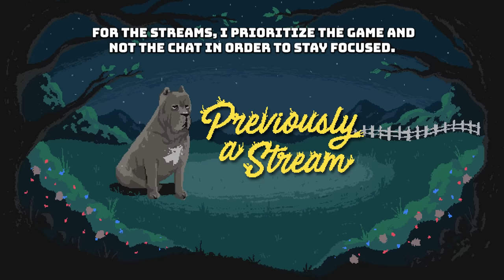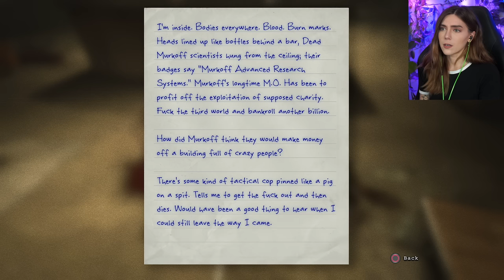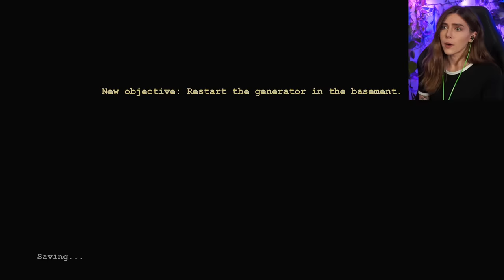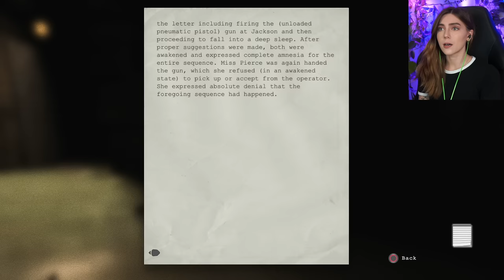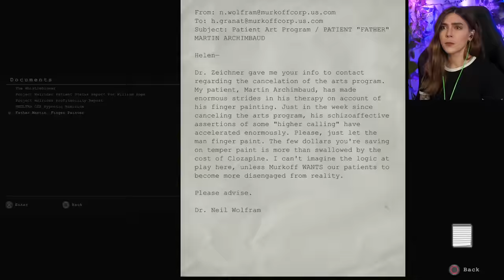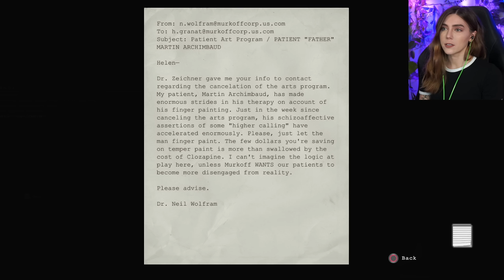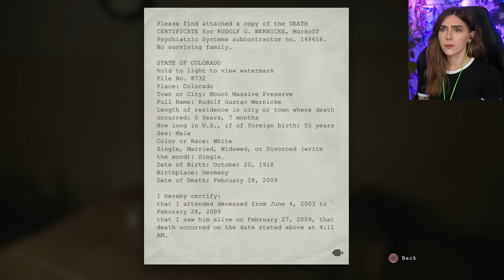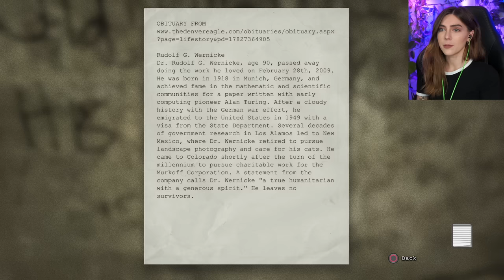Spooktober Scares w/ Chris Walker! | Outlast Pt. 1 | Marz Plays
In part 1, we play as Miles Upshur, a journalist who's lead takes him to Mount Massive Asylum where strange experimentations are performed on the patients and a giant aggressive man named Chris Walker chases us relentlessly!

Richard Y ▪ Brandon H ▪ CountP ▪ Blake B ▪ Lucid▪ NellY ▪ Espen B ▪ Xeromessiah ▪ JWaggy ▪ Simon ▪ Hamza R ▪ Owen W ▪  95Rockfan ▪ Nicole ▪ Dark Rahl ▪ TheCursedAndTorn ▪ 1baq6 ▪ Devin L ▪ Rafi M ▪ Adam B ▪ Bishop ▪ Antonio A ▪ Pat▪ Wanda ▪ Philipp S ▪ Kay ▪ Shiz ▪ Cryora ▪Thomas ▪ Lee N ▪ MetalKharn ▪ Jason L ▪ Roy E ▪ Chris ▪ Kintoki ▪ Tanner S ▪ ▪ Tristan M ▪ Marc V.D.S ▪ Josh E ▪ John W ▪ David R ▪ Nugs ▪ Michael C ▪ Alex S ▪ Joshua K  ▪ Yasmin ▪ Poese ▪ kentarre ▪ Rodrigo F ▪ Rokxp ▪ Septimus C ▪ Jason P ▪ Aj L ▪ Jon R ▪ Marc J ▪ Chris H ▪ David H ▪ John L ▪ Omar A ▪ Rudy R ▪ Areeb H ▪ Davis R ▪ Richard S ▪ Jason ▪ Rayleigh